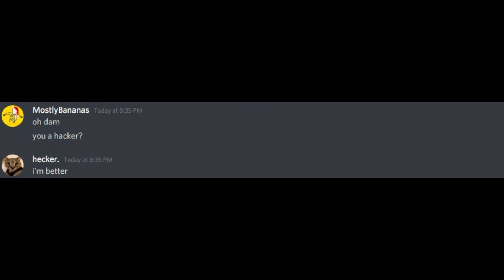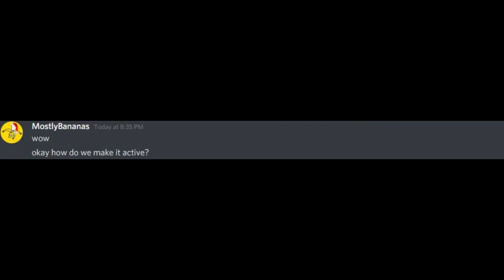when HECKER helps your server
yo what that's crazy

THANK YOU TO BELUGA FOR MAKING THIS TYPE OF VIDEO A THING
Thanks to jubs for doing the hecker lines for me :)